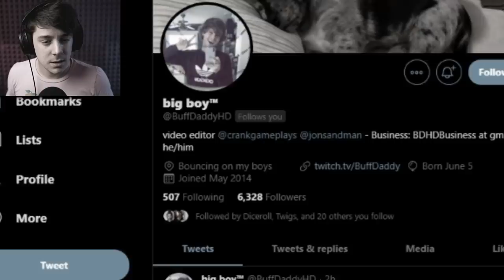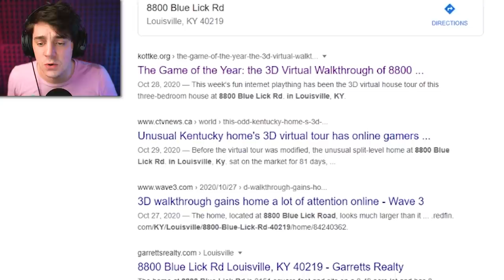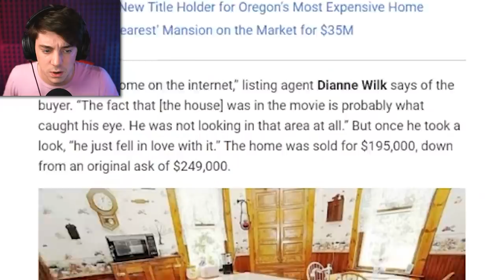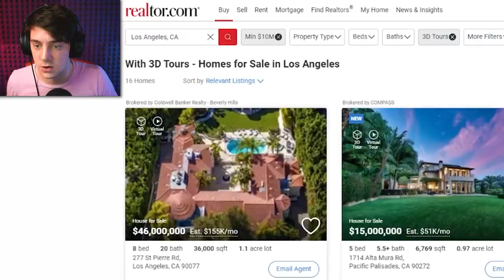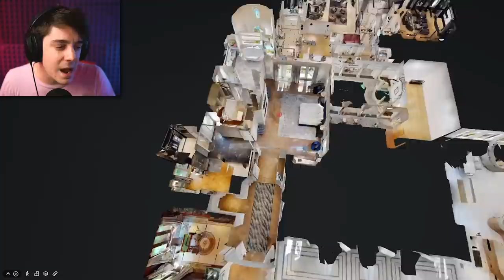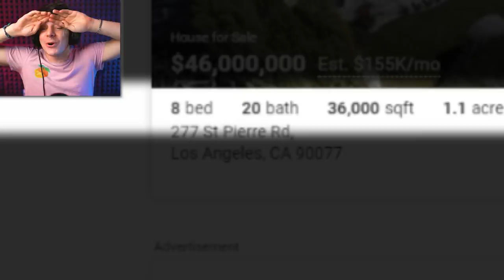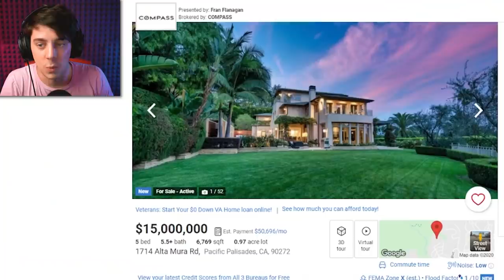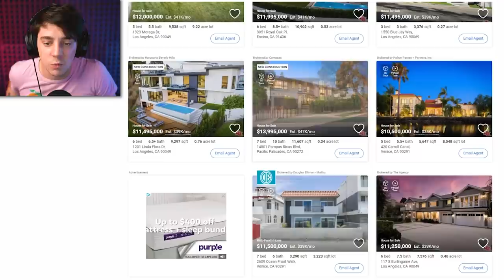i'm addicted to zillow...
listen... i dont have a problem, YOU have a problem